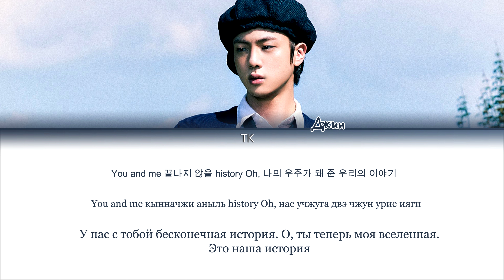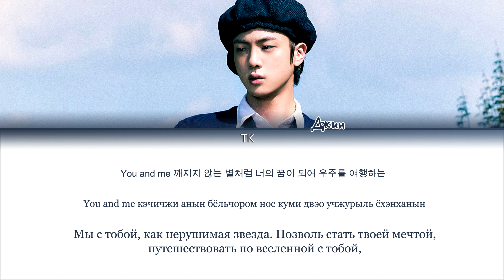Jin – The Astronaut [ПЕРЕВОД НА РУССКИЙ/КИРИЛЛИЗАЦИЯ Color Coded Lyrics]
• Артист: Jin
• Песня: The Astronaut
• Альбом:
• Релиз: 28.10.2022